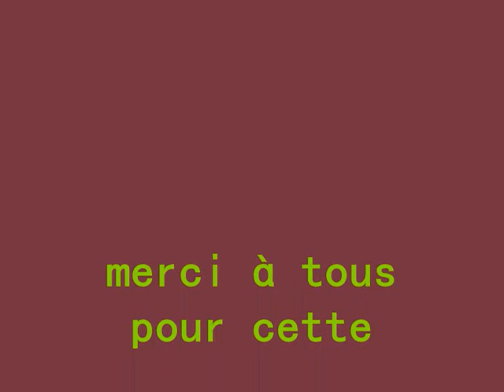fin n°6 25 janvier 2015